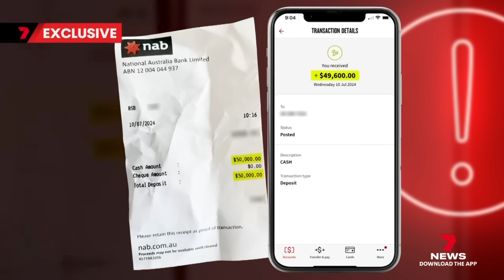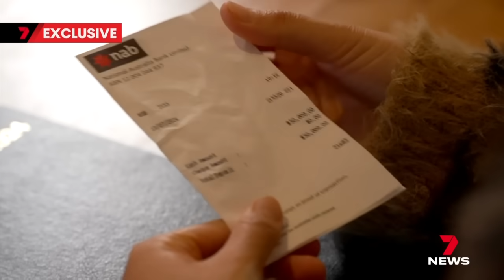Hundreds of dollars deposited into NAB went missing | 7NEWS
A frustrated NAB customer says she's been robbed by her own bank after hundreds of dollars she deposited went missing.

She was told it was all over a glaring cash-counting error, a claim the bank seemed reluctant to talk about when 7NEWS caught up with them.

7NEWS combines the trusted and powerful news brands including Sunrise, The Morning Show, The Latest, and 7NEWS.com.au, delivering unique, engaging and continuous coverage on the issues that matter most to Australians. Watch 7 News Australia full broadcasts and full episodes nightly at 6pm and weekdays at 11:30am and 4pm on Channel 7 and 7plus.